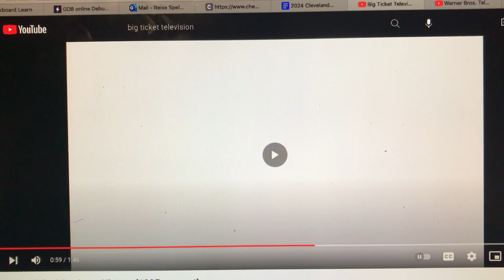Big Ticket Television/Warner Bros. Television/20th Century Fox Television (1999-2000)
From Season 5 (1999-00) of Rising From the Flames (1995-present).

As of this season, the second Big Ticket Television logo is used, with the previous logo's theme. Plus, the 1997 TCFTV fanfare is heard on the 1995 20th Century Fox Television logo.